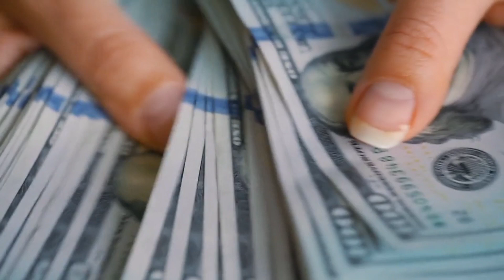Aaj ka Dubai Dirham rate in India Pakistan | Today UAE Dirham currency rate Online 22 December 2022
Aaj ka Dubai Dirham rate in India Pakistan | Today UAE Dirham currency rate Online
22 December 2022

Content Cover.

Dubai dirham to pkr
today Live Dirham Rate
Dirham Rate Today
Dirham Rate uae Live Exchange Rate
uae dirham bangladesh to dirham live rate dirham to indian rupee
dirham to pkr aed to pkr
dirham rate in pakistan today
UAE Dirham rates
Pakistan india
Exchange Currency
Dubai currency

1 Dubai dirham rate in Pakistan
2 Today uae dirham rate in India
3 Aj ka dirham rate
4 Dirham rate in india
5 live Dirham Exchange rate
6 Dubai currency rate in Pakistan
uae currency
7 Dirham rate live for Bangladesh
8 ajka Dirham rate
9 uae dirham rate today
10 Dubai dirham rate in pkr
11 Today uae dirham rate
12 AED TO PKR
13 AED TO INR
14 AED TO BDT
15 AED TO NPR
16 AED TO LKR
17AED TO PKR

Aaj Ke Is Video Me Ham Baat Karege UAE Dirham Rate India Pakistan Bangladeash Nepal Sri Lanka KE Barey Me

Thank you for watchingAj ka Dubai Dirham rate in Pakistan | Today UAE Dirham currency rate